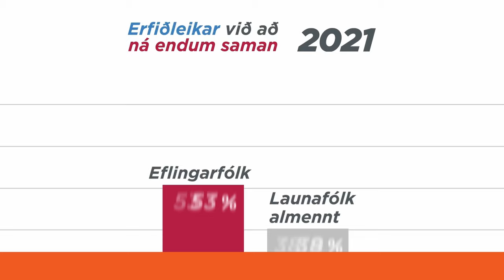Synir Egils - Vettvangur dagsins 28. apríl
Bræðurnir Sigurjón Magnús og Gunnar Smári Egilssynir taka á móti gestum og ræða við þá um helstu fréttir og pólitíkina. Að þessi sinni koma þau Hulda Þórisdóttir prófessor í stjórnmálafræði, Oddný Harðardóttir þingkona Samfylkingarinnar og Ragnar Þór Ingólfsson formaður VR og ræða fréttir vikunnar.